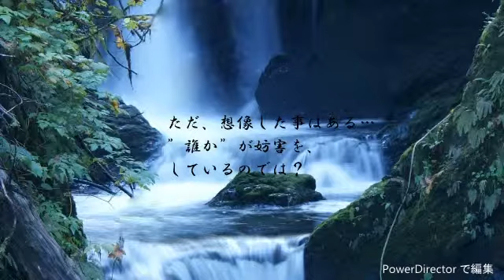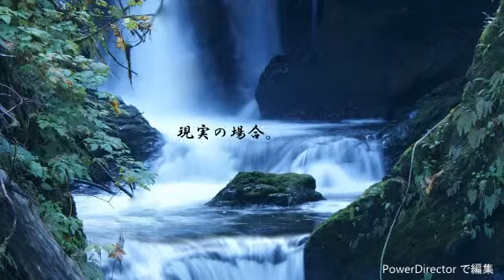ショートサーキット出張版読み上げ動画82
ともかく今のネット動画でカウント取ろうとしたら、費用対効果の悪さ、
プライバシーを晒すとか？本業に影響とか、そう言うのは必須・・・(-_-;)。

素材著作
風景